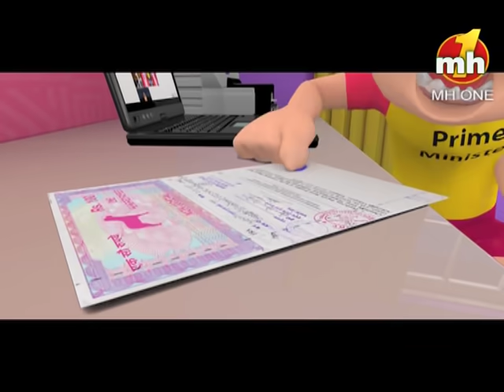Bakri Te Bacardi || Happy Sheru || Funny Cartoon Animation || MH One Music